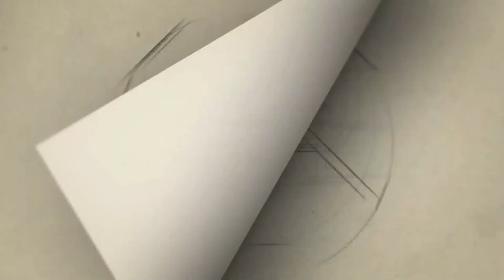தகப்பனை இழந்தது போல தவிக்கிறேன்_விஜய் சேதுபதி- Vijay Sethupathi speech | Laabam Press Meet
Vijay Sethupathi's Laabam - Official Trailer || Shruti Haasan || D.Imman || S.P.Jananathan
Laabam - Official Telugu Trailer | Vijay Sethupathi | Shruti Haasan | D.Imman | S.P.Jananathan | Clara My Name is Clara Video Song | Laabam | Vijay Sethupathi,Shruti Haasan | D.Imman |SPJhananathan

Gategory   : people & Blogs
Category
People & Blogs